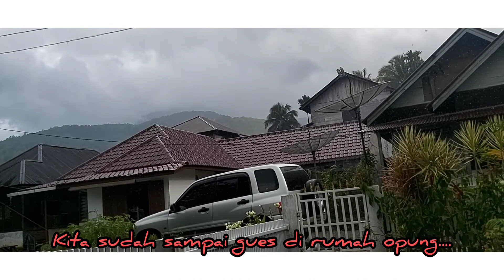Perjalanan pulang kampung ke Panyabungan Mandailing Natal || mudik lebaran 2022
Assalamualaikum sahabat fafa (fathiyya fakhirah) .
Nah...kembali lagi di video terbaru kami yaitu perjalanan pulang kampung ke Panyabungan - Mandailing Natal, Provinsi Sumatera Utara.
Sekitar 14 jam perjalanan darat, cukup jauh y gues.
Saksikan videonya ya.

Dan maaf jika videonya masih banyak kekurangan...
Tetap setia di channel kami ya

Terimakasih